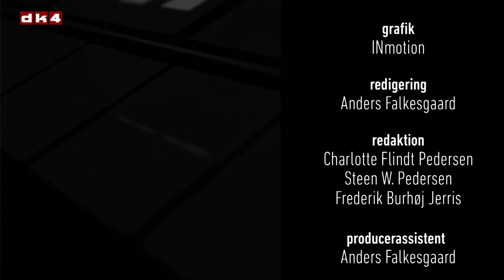Uffe og Mogens om verden: Atomvåbenkontrol og udenrigspolitisk overblik